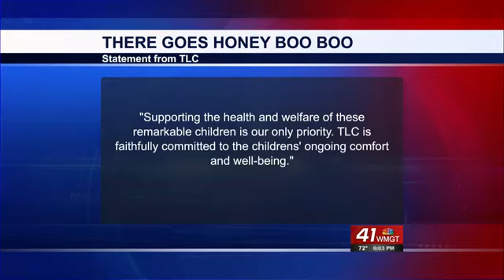Here Comes Honey Boo Boo has been cancelled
The popular show on TLC has been cancelled.